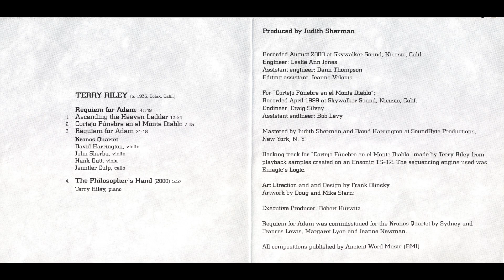Kronos Quartet / Terry Riley - Requiem for Adam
Terry Riley was born in California in 1935. He, too, studied music at Berkeley (graduating with a degree in composition in 1961) but trained by touring America (during the 1950s he played piano-rag in Berkeley nightclubs) and Europe (in Scandinavia with a traveling theater, Paris especially in various projects-happening).

The wandering life as a street performer ended when (1962) Riley met La Monte Young (already his schoolmate) and became associated with his mystical-musical projects. But Riley had none of the rigorous priestly, scientific application that animated the guru of minimalism; rather, he was a simple, serene man who loved to communicate directly and immediately.

Riley composed three "requiem quartets": Mario in Cielo, Lachrymosa and Requiem for Adam (1998). The latter appears on Requiem for Adam (Nonesuch, 2001), credited to the Kronos Quartet. It is a metaphysical three-movement quartet which begins with a simple sequence of ascending patterns, at first increasingly skittish but then increasingly resigned. The second movement opens with booming electronic noise and the noise continues to duet with the strings, which are dragged into the chaotic and pulsing frenzy of the electronics. The third and longest movement (which is in reality several movements in one) quickly reestablishes that brutal, messy, Charles Ives-ian action but after six minutes it plunges into a slow melancholy march, and halfway becomes an almost comic scherzo that mutates into a tense exhange, and it ends with three minutes of angelic whispers. The third movement alone is one of Riley's most complex and emotional compositions. The album also includes Riley's brief solo piano improvisation The Philosopher's Hand.

Tracklist:

1. Ascending The Heaven Ladder 00:00
2. Cortejo Funebre en el Monte Diablo 13:23
3. Requiem For Adam 20:32
    performed by Kronos Quartet
4. The Philosopher's Hand 42:04
    performed by Terry Riley, piano

Genre: Classic
Year of disk release: 2001
Disc producer: USA
Audio codec: APE
Rip type: image+.cue